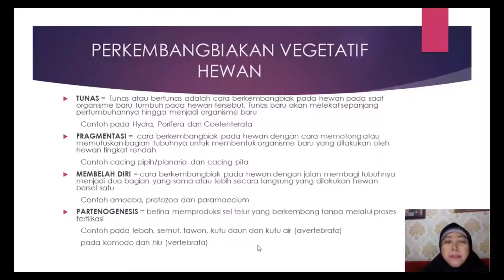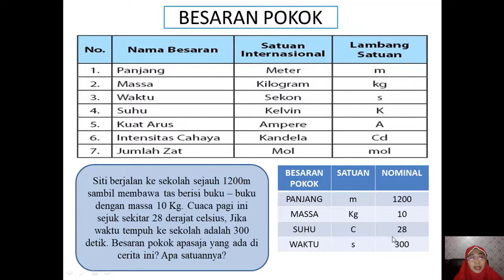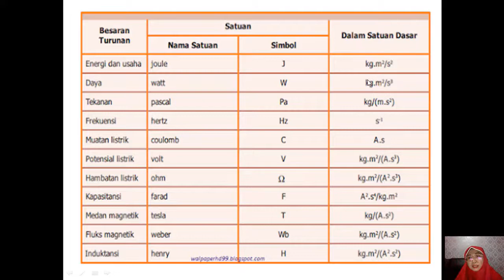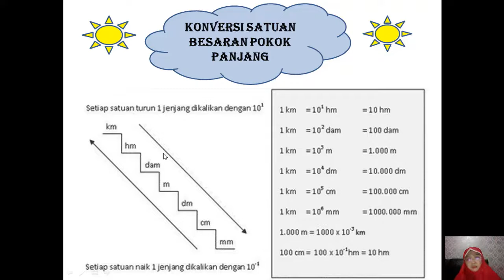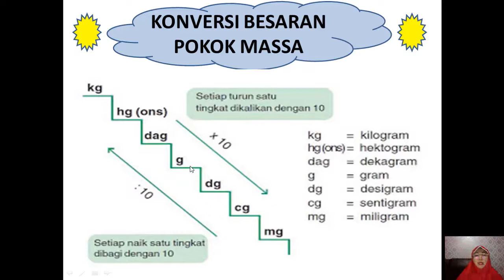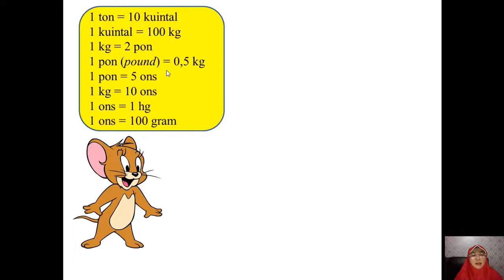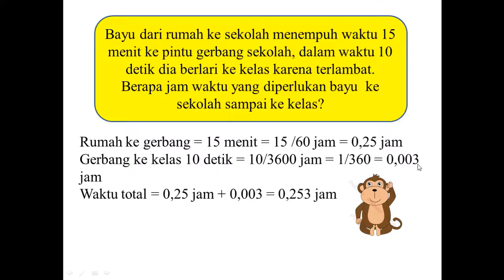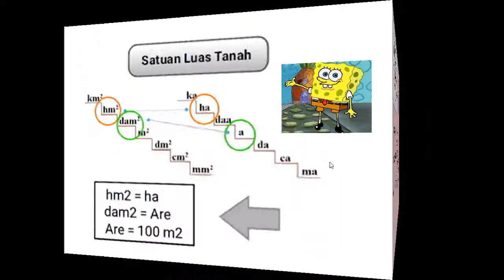YUU ASIK BELAJAR KONVERSI SATUAN BESARAN POKOK IPA KELAS VII SMP SEMANGAAT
Membantu siswa belajar  Konversi satuan dalam Besaran Pokok IPA Kelas 7 sangat penting bagi kehidupannya. Kesulitan terbesar di KD Besaran Satuan dan pengukuran adalah konversi satuan. Perlu dijelaskan berulang dan banyak latihan apalagi di WFH PJJ yang tidak bertemu langsung dengan siswa . Semoga Tayangan ini bisa membantu meningkatkan ilmu dan pengetahuannya, Siswa tetap semangat mengejar ilmu dengan joyfull learning menonton you tube yang bisa diulang ulang puluhan kali hingga faham. semoga mereka semangat , pantang menyerah dan tetap fun belajar. Kesuksesan untuk anak ibu semua di seluruh Indonesia. Terimakasih